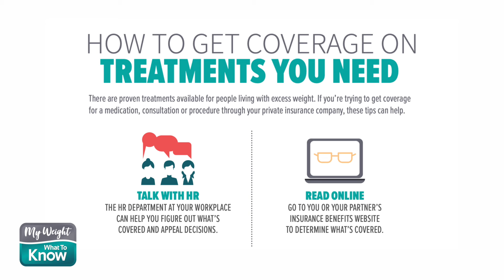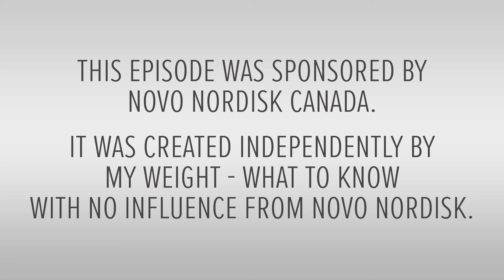My Weight Live: Obesity & Mental Health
There’s a strong connection between mental health and obesity… Psychiatrist Dr. Sanjeev Sockalingam joins us to talk about how mental health impacts weight management, the psychological challenges faced by people living with obesity, and effective strategies for improving physical and mental well-being. Dr. Sockalingam is the Scientific Director of Obesity Canada, so we’ll also cover how Canadians can get involved in advocating for people with obesity!